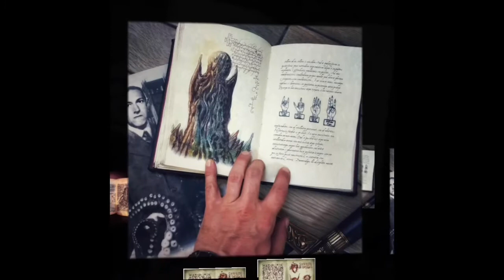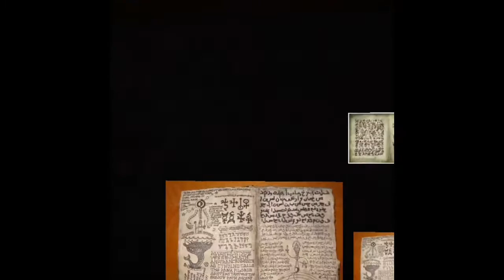10 -پارت ده - کتاب رستاخیز مردگان- Necronomicon Audio book